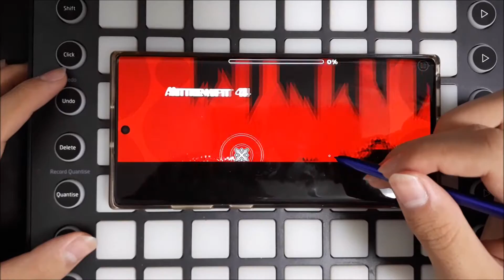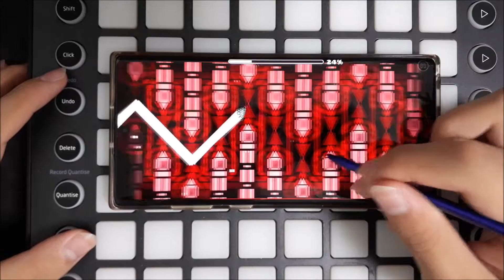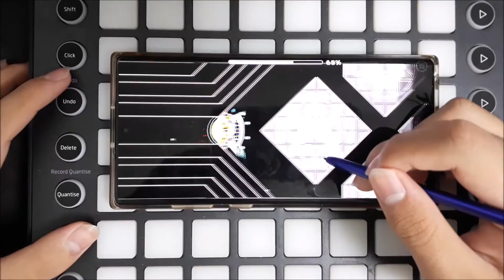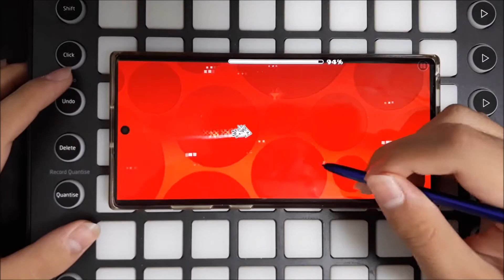삼성 S Pen으로 지메하기 #2: Death Moon 100% (Easy demon) / Playing GD with Samsung S-Pen (Death Moon 100%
저번에 데드락 깨고 삘와서 데스문 해봤는데 이게 되네요?...